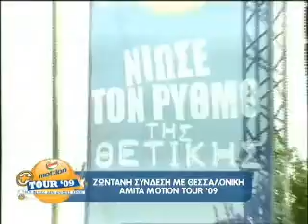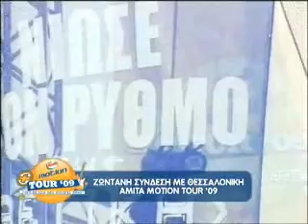SHAYA @ Amita Motion Tour 2009 (Thessaloniki)